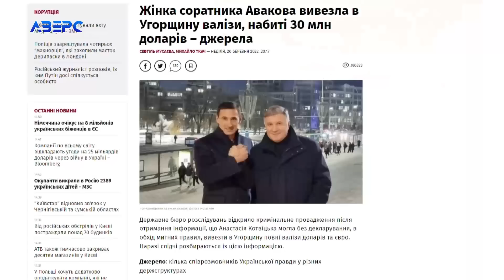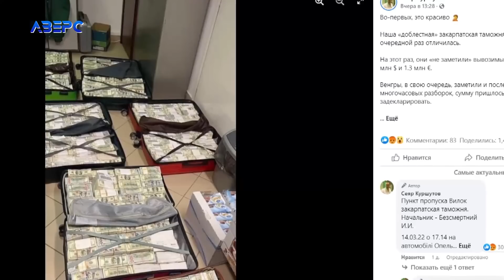Дружина екснардепа України вивезла в Угорщину понад 30 млн доларів у валізах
Дружина екснардепа Ігоря Кротвіцького вивезла з України майже 30 мільйонів доларів США. Жінка без перешкод перетнули пункт пропуску на Закарпатті. А вже в Угорщині вона змушена була задекларувати ці гроші, бо їх виявили угорські митники.  Дивіться новини у зручний для вас час на нашому ю-туб каналі